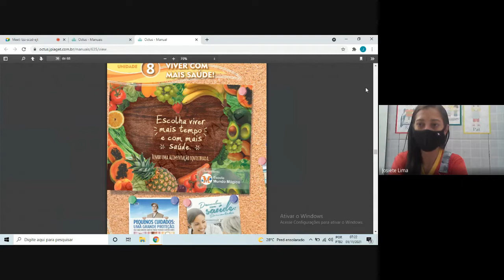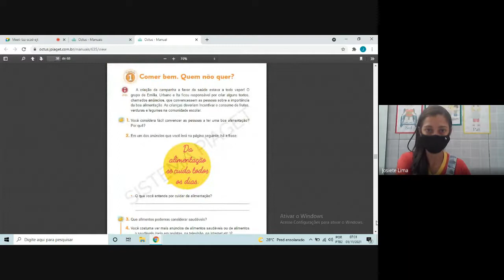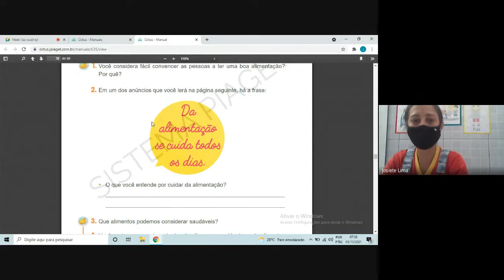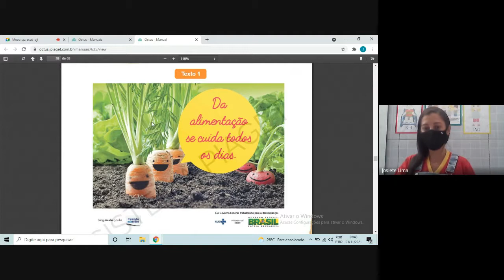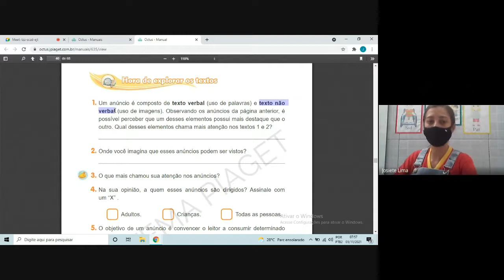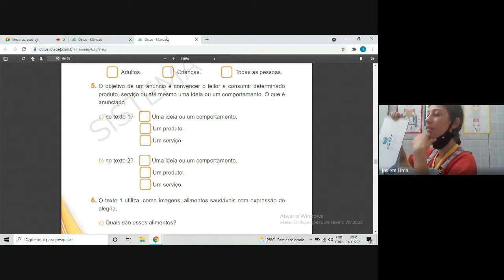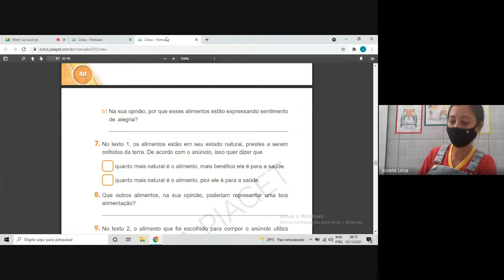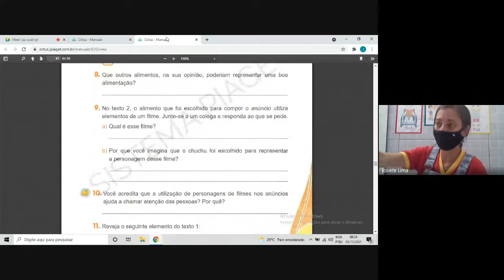2 ano - 01/11 - Português - Parte 1